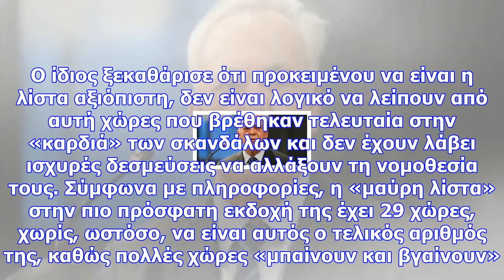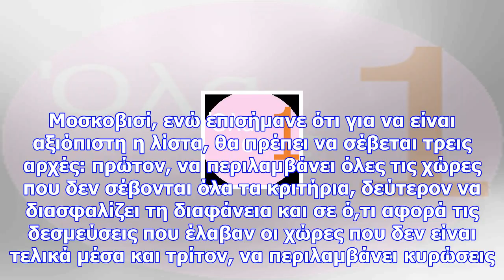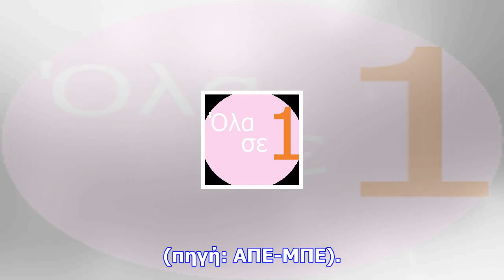Ανησυχία μοσκοβισί για τη «μαύρη λίστα» των φοροφυγάδων - καλεί τις κυβερνήσεις να μην υποχωρήσουν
Ανησυχία μοσκοβισί για τη «μαύρη λίστα» των φοροφυγάδων - καλεί τις κυβερνήσεις να μην υποχωρήσουν σε «πιέσεις»
Να μην υποκύψουν σε «πολιτικές πιέσεις» προειδοποιεί τους υπουργούς Οικονομικών της ΕΕ ο επίτροπος Ο...